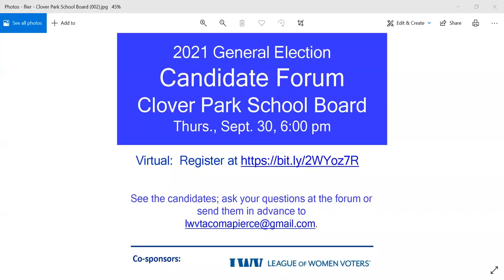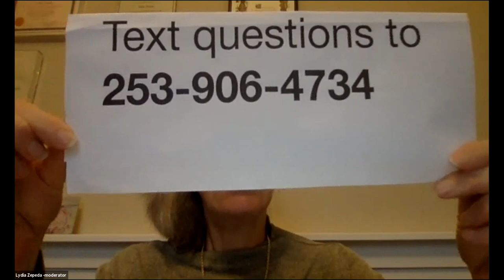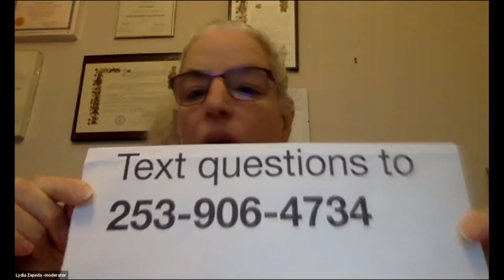2021 General Election Candidate Forum - Clover Park School Board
This forum was recorded on September 30, 2021 and includes the contested races for the Clover Park School Board.